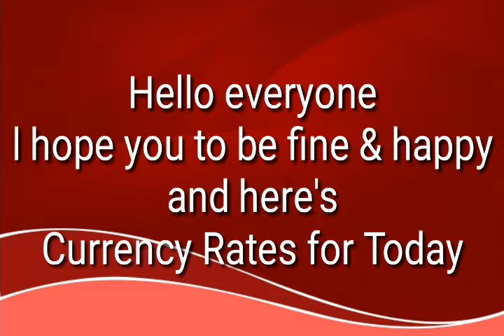Today Currency Rate|30-1-2022| Currency Rate Today in Pakistan rupees| US Dollar Rate in Pakistan